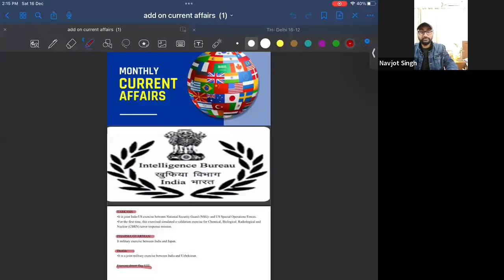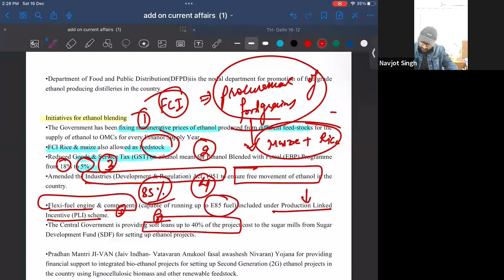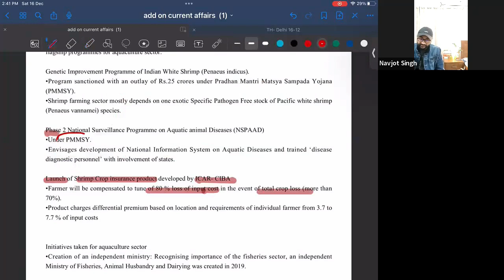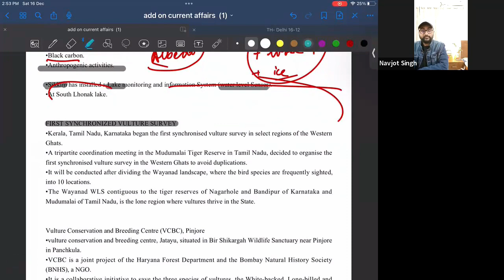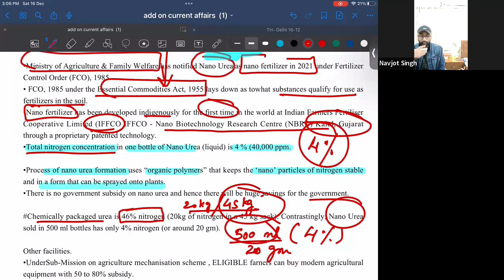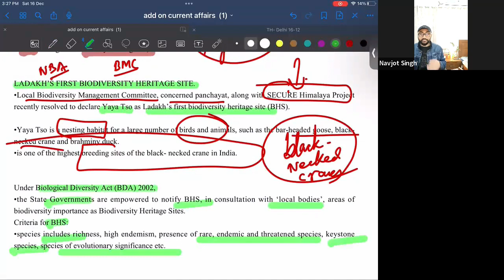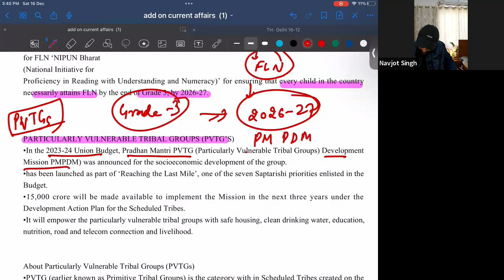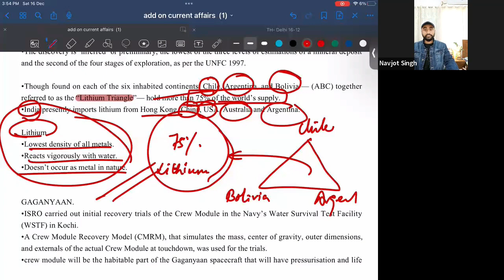FEB 2023 CURRENT AFFAIRS for UPSC & other exams